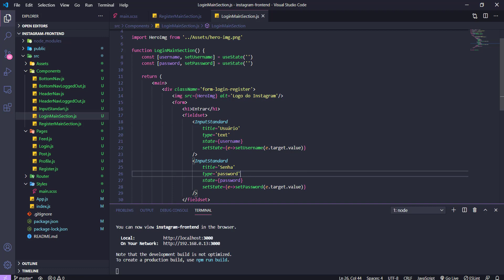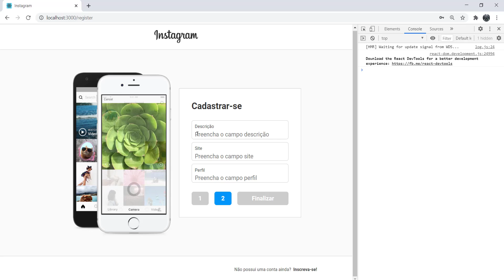Construindo um clone do Instagram #76 - Integrando estados a todos os componentes de input